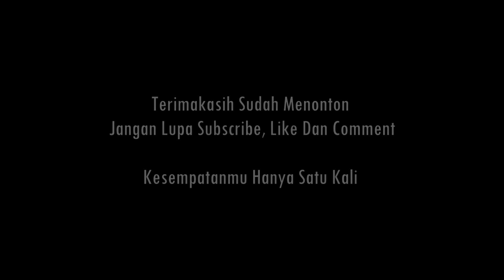Zombies Daylight - Dan Semua Yang Tertinggal | Cover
original song by Zombies Daylight

lirik :
dan semua yg pernah tertinggal hingga kini,
semua kenangan lalu yg menyesakkan dalam hati,
mengendap dalam diri dan berharap tlah pergi,
semua yg ku lakukan hingga saat ini,
tak kan terganti dan tak kan pernah kembali,
coba hentakkan dan coba 'tuk hentikan,
cukup sudah semua sampai disini,

hancurkan rasa ini,
semua tak kan berguna dan tak kan berarti,
hancurkan rasa ini,

cukup sudah,cukuplah semuanya sampai disini,
tak kan tergoyahkan tak kan terhenti,
berdiri ku disini